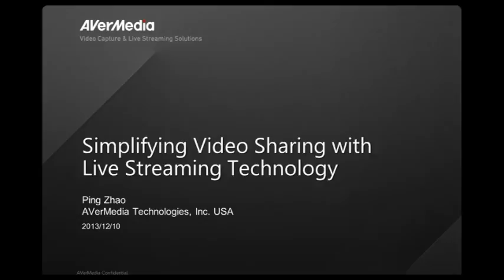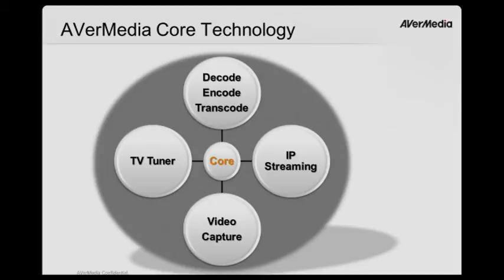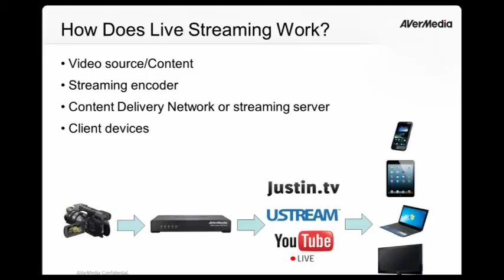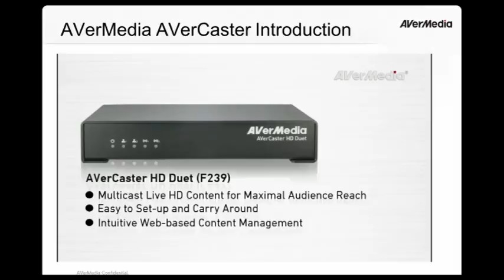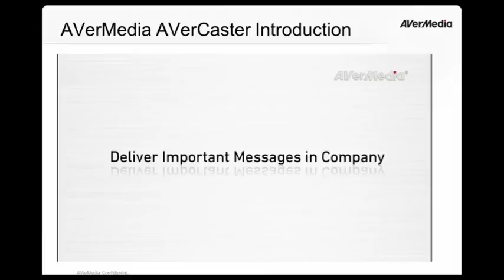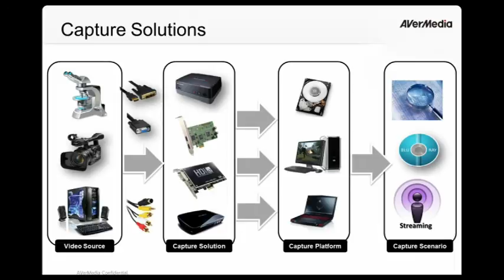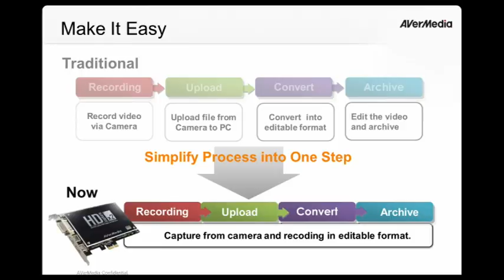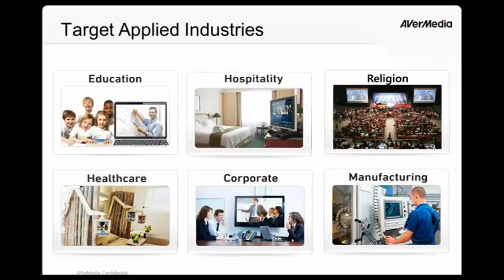Simplifying Video Sharing with Live Streaming Technology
Live streaming and video broadcasting is prevalent and necessary in modern life. Corporations, schools, or churches can make major announcements internally or promote live events through streaming platforms(e.g. USTREAM), and audience can access audio/video contents anywhere via client devices. Live streaming simplifies video sharing process and provides a convenient way for people to join live events without space limitation.